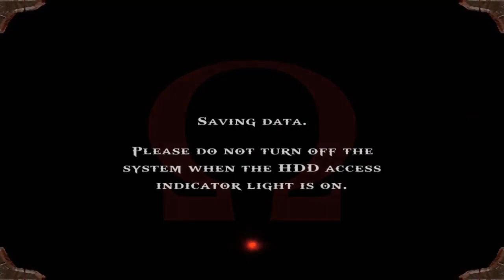Escena final de God of War, Kratos se sienta en el trono de Ares